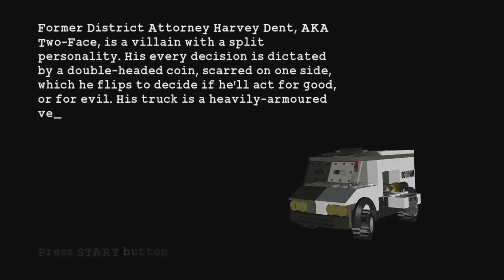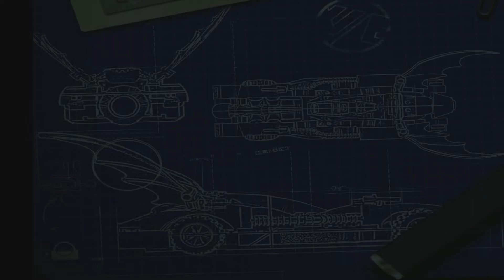Lego Batman The Video Game 100% Walkthrough Part 3 No Commentary Two Face Chase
Welcome to the Lego Batman The Video Game 100% Walkthrough playing on xbox 360
There are 46 achievements with a total of 1000 points
There are no trophies for this game on the PlayStation.

First we will complete all levels without obtaining extra things.
Once the game is completed we will complete all levels at 100%.
For this you will need to do the following:

Finish all story modes.
Find all 300 collectibles.
Find all 25 hostages.
Find all 30 red bricks.
Purchase all characters/vehicles.
Purchase all suit upgrades/extras.
Purchase all tidbits in the Data section.

Hero Room
Episode 1 The riddlers's revenge
#03 Two-face chase